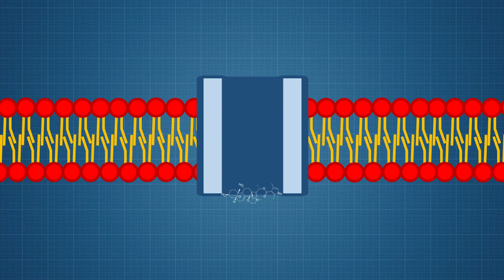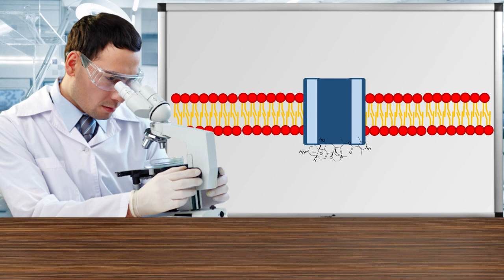Yoshi's SECRET Weapon!? -The SCIENCE of Yoshi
Yoshi. Green dinosaur, mario's occasional dad and long time member of the super Mario franchise! But is yoshi everything we believe him to be? To find out I dive deep into the science behind yoshi's classic tongue grab attack. comparing it to frogs to see whether yoshi is a reptile, or whether he has way more in common with amphibians from central and southern America! In this episode of the science of we cover the physics behind frogs catching flies, batrachotoxin impact on cells and if yoshi really is a frog!

Timestamps:
Intro: 00:00
Yoshi's SECRET Origins 00:40
Yoshi's FROGGY Powers! 04:00
Outro 07:00

Yoshi's Island is a 2D side-scrolling platform game. In the Super Mario series platform game tradition, the player controls Yoshi in run-and-jump gameplay. The player navigates between platforms and atop some foes en route to the end of the increasingly difficult levels. The player controls one of many Yoshis, which take turns travelling through 48 levels across six worlds to rescue Baby Luigi and reunite the brothers. Yoshi also collects coins to earn extra lives and retains his long tongue from Super Mario World. The game centres more on "puzzle-solving and item-collecting" than other platformers, with hidden flowers and red coins to find. Levels include mines, ski jumps, and "the requisite fiery dungeons". Every fourth level (two in each world) is a boss fight against a large version of a previous foe.

Enjoy this video on The Science of Yoshi?